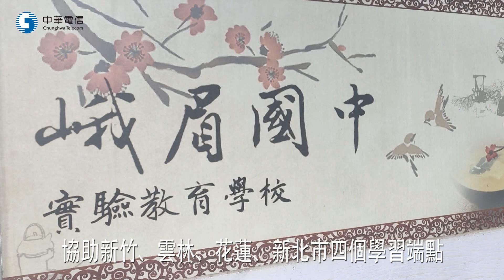1111215中華電信永續新夥伴加入數位生態系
中華電信數位賦能，今年與誠致教育基金會攜手，協助新竹、雲林、花蓮、新北市四個學習端點，創造孩子跨校學習力。
偏遠地區老師備課壓力大，誠致教育基金會與中華電信集團合作，讓教師發揮集體智慧。
校長的治理融入社區創生，中華電信提供網路建置完善的WiFi，讓教育創新跨域。
我們的同仁善用創新及彈性工法，克服地形障礙，讓師生獲取快速的頻寬。
中華電信科技為善，打造多元族群生態系，數位共享，島嶼永續。